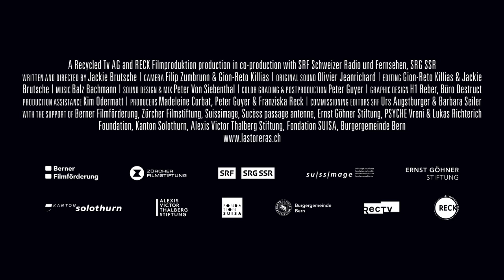Das Kinojahr 2023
2023 war ein turbulentes Kinojahr. Als sei die Branche – allen voran die Kinos – nach der schweren Corona-Zeit nicht schon genug gebeutelt, kam der berechtigte Streik der US-Drehbuchautor:innen und -Schauspieler:innen dazu. Filmstarts wurden verschoben und selbst den grossen Filmfestivals fehlten die Stars. Doch wer sich davon nicht abhalten liess ins Kino zu gehen, wurde vielleicht gerade deshalb belohnt! Hier, welche Filmperlen unser Team entdeckt hat …